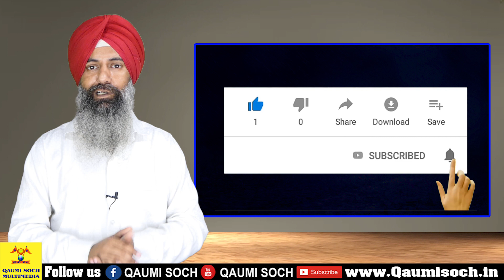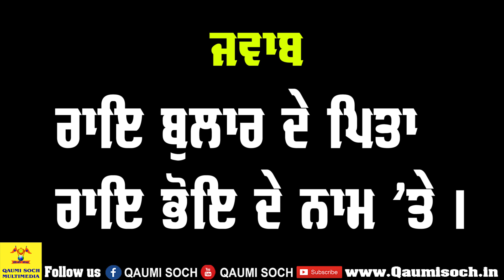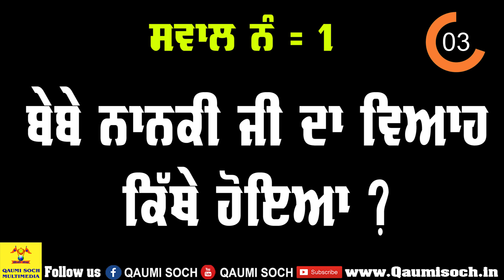5 Sikh History Questions and Answers Part -3 | Guru Nanak Sahib 550 Parkash Purab Special | 2019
5 Sikh History Questions and Answers Part -3  | Guru Nanak Sahib 550 Parkash Purab Special | 2019